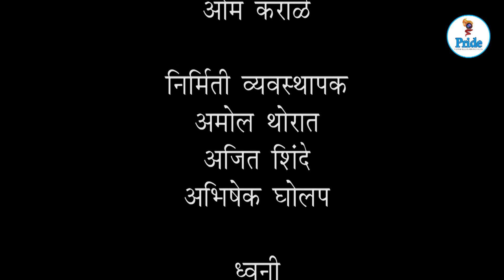Safar Glamorous Duniyechi | Premalap | Drama | Pride Film & Television Institute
Pride Film & Television Institute is now introducing a platform for upcoming Marathi dramas, Films & Video Albums to promote there selves on Digital platform called " Safar Glamorous Duniyechi" We hope that you will appreciate our creative ideas & work.

Pride Film & Television Institute Team

Concept : Deepak Rege

Anchor :

Director : Chandrakant Dhudgaokar

Cameraman : Nasir Shekh

Editor : Om Karale

Sound : Ajit Shinde

Executive Producer : Ravi Kondare

Production Team : Abhishek Gholap, Omkar Upadhye

Special Thanks : Jayantibhai Shah

Pride Film & Television Institute
Choice Building, Near Karishma Society, Karve Road, Kothrud, Pune.

premalap Pride Film & Television Institute # Comedy Drama